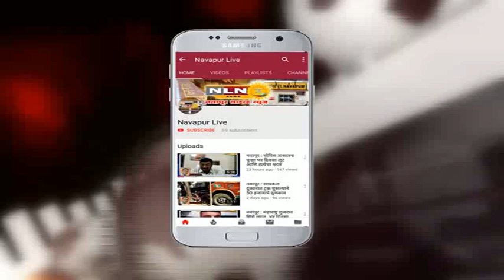नवापूर : स्काऊट गाईड च्या विद्यार्थ्यांची साखर कारखान्याला भेट